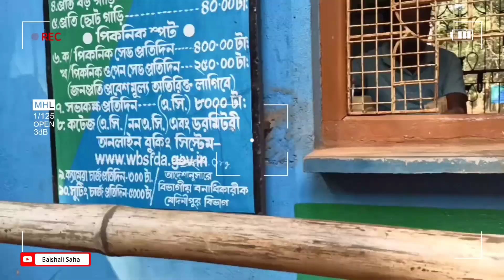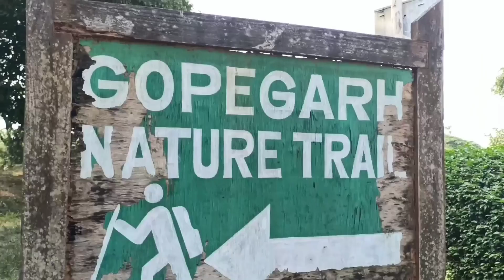Gopegarh Eco Park😍। Best Picnic Spot! All Details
Gopegarh Eco Park Vlog
Couple Friendly Park
Gopegarh Park Vlog